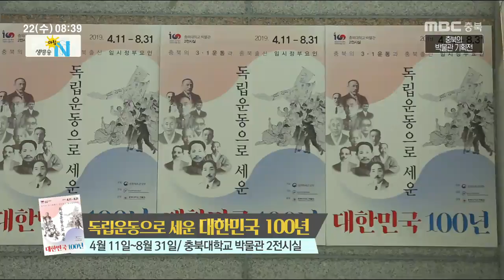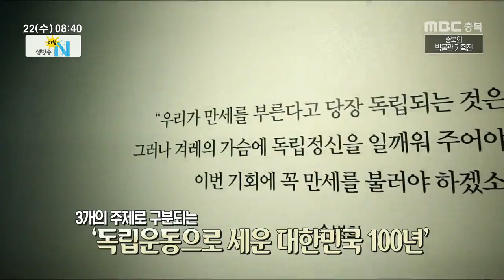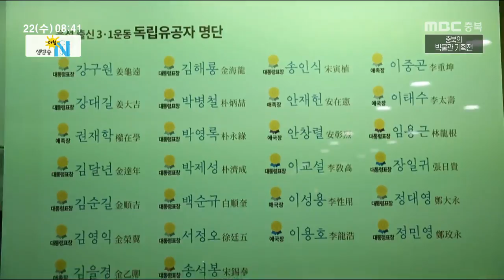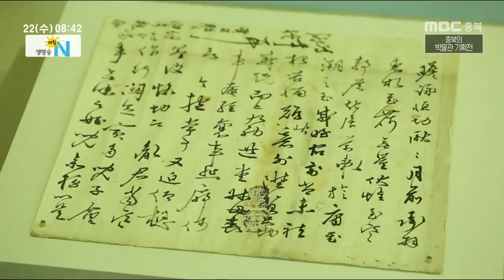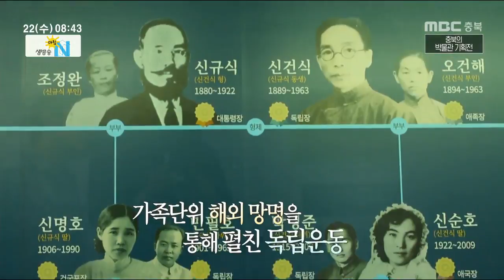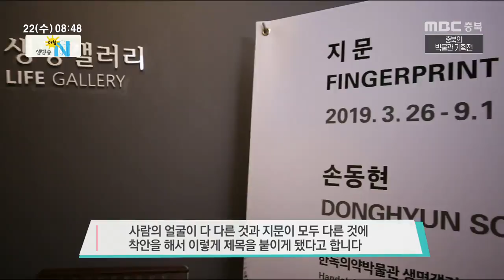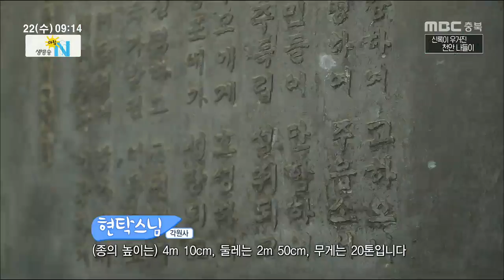생방송아침N_풀영상_20190522